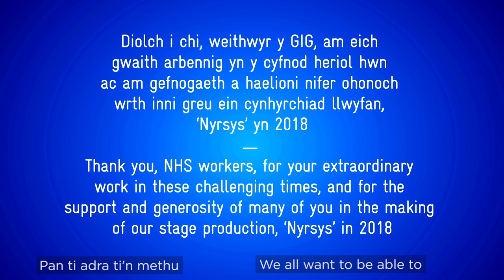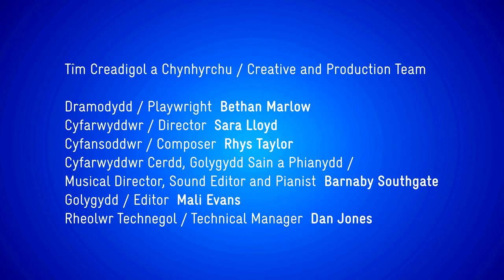Switchio Off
Diolch o galon i weithwyr y GIG am eich gwaith arbennig yn y cyfnod heriol hwn. I ddathlu pen-blwydd y GIG ar 5 Gorffennaf, mae cast Nyrsys wedi dod at ei gilydd i ganu'r gân Switchio Off o'r sioe.

Thanks to all NHS workers for your extraordinary work in these challenging times. To celebrate the NHS's birthday on 5 July, our Nyrsys cast got together to sing the song Switchio Off from the show.

Cast: Carys Gwilym, Mali Tudno Jones, Elain Lloyd, Bethan Ellis Owen, Mirain Haf Roberts
Dramodydd / Playwright -  Bethan Marlow
Cyfarwyddwr / Director -  Sara Lloyd
Cyfansoddwr / Composer - Rhys Taylor
Cyfarwyddwr Cerdd , Golygydd Sain a Phianydd/ Musical Director, Sound Editor and Pianist - Barnaby Southgate
Golygydd / Editor - Mali Evans
Rheolwr Technegol / Technical Manager - Dan Jones

Theatr Genedlaethol Cymru mewn cydweithrediad â / in association with Pontio